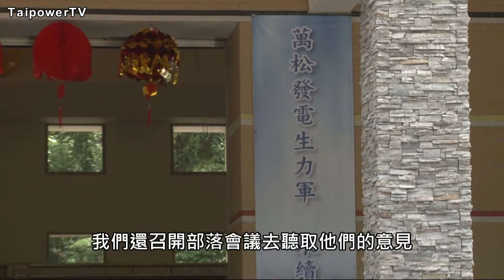台電影音網102.09.23節目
萬松水力計畫   成就濁水溪綠電小尖兵